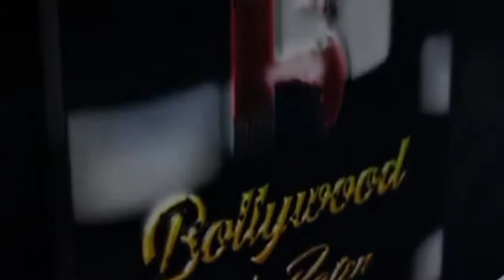Interview With Saisha Shinde Who Won Many Hearts In Alt Balaji's Lock Up